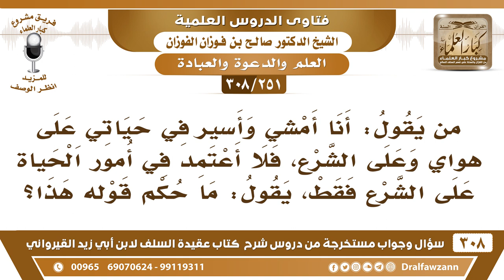[251 -308] ما حكم من يقول: أنا أسير في حياتي على هواي وعلى الشرع، فلا أعتمد على الشرع فقط؟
-[251 -308] السؤال: من يقول: أنا أمشي وأسير في حياتي على هواي وعلى الشرع، فلا أعتمد في أمور الحياة على الشرع فقط، يقول: ما حكم قوله هذا؟
الجواب: لا يجوز له أن يقول الكلام هذا، يقول: أنا أمشي على الشريعة، فإذا حصل منه هوى يتوب منه لا يقول الكلام هذا.
للاشتراك في قناة الشيخ صالح الفوزان

للاستفسار والإقتراحات والدعم
رئيس الفريق
لمشروع كبار العلماء